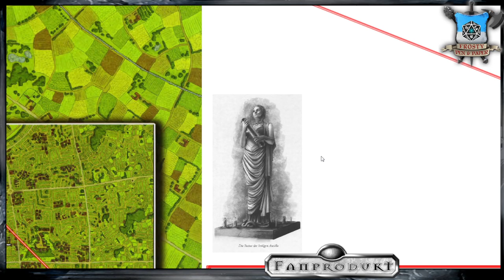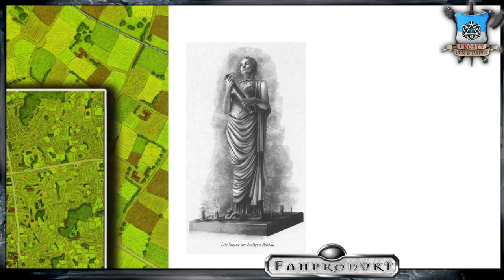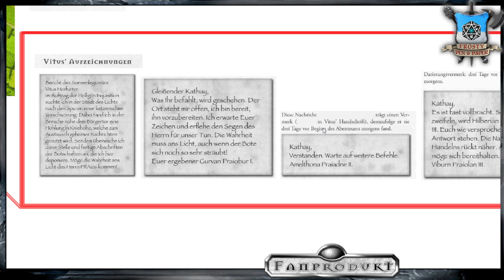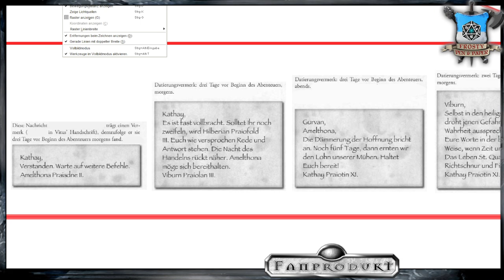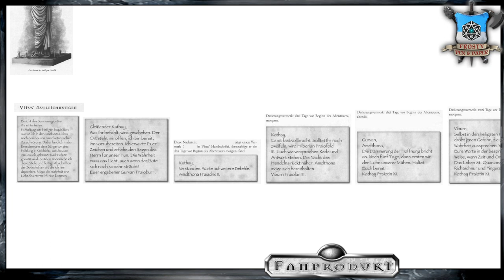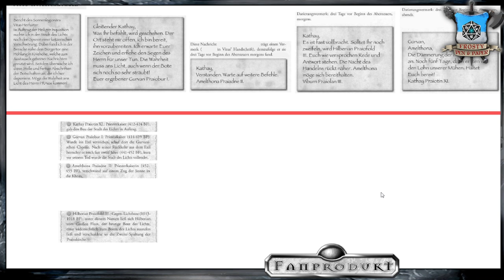[7] [DSA] Quanionsqueste - Mord im Sonnenlicht: Kinderaugen sehen alles